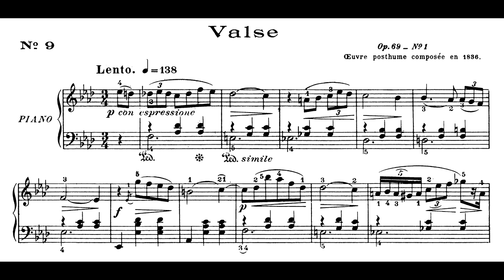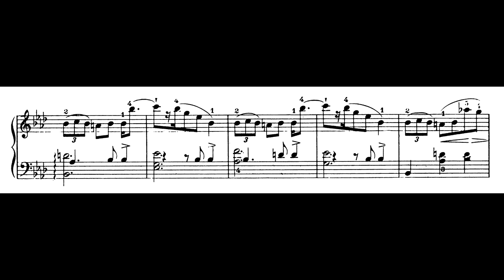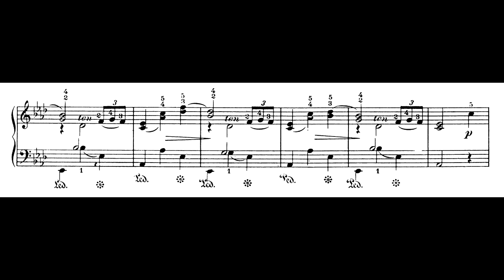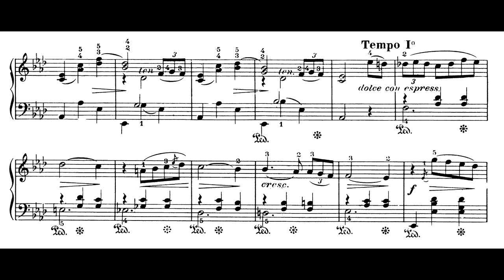Frédéric Chopin - Waltz No.9, Op.69 No.1, L'adieu Valse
Pf: Cyprien Katsaris